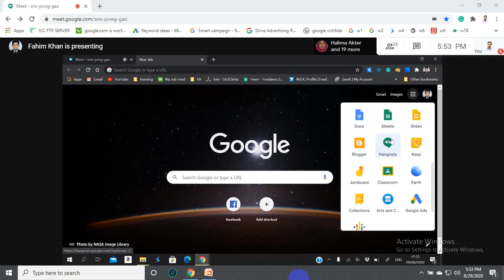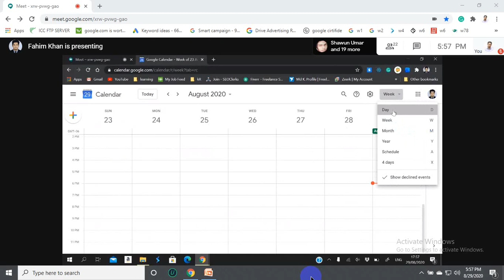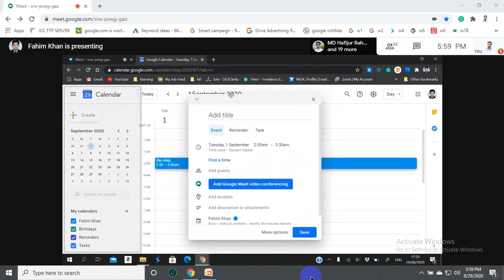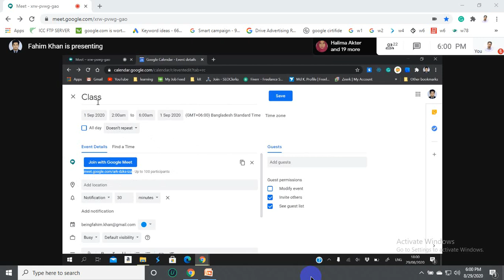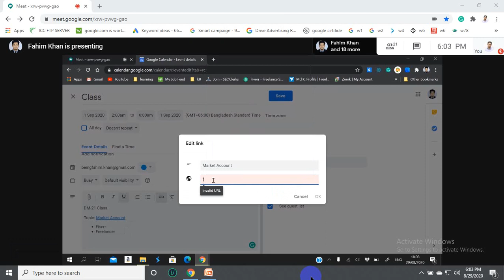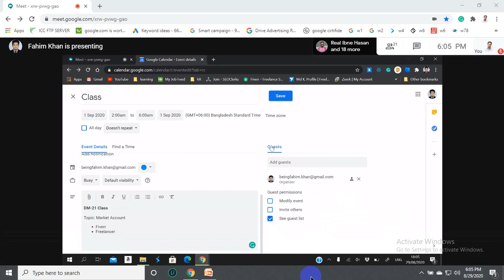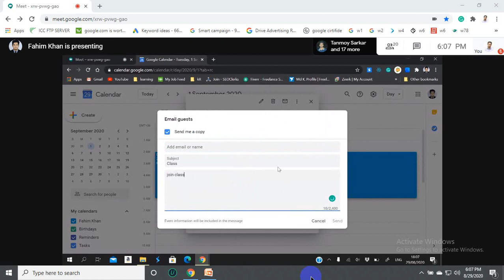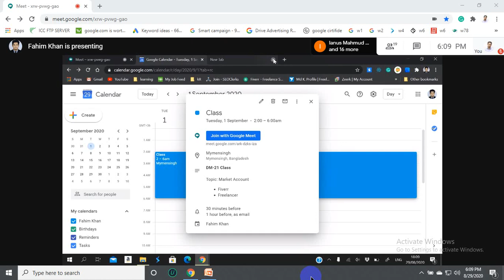google all service and google calendar tutorial bangla / Date:29-8-2020( Part-3)